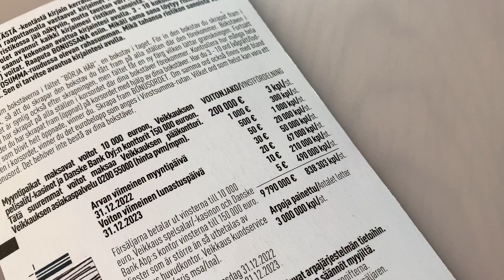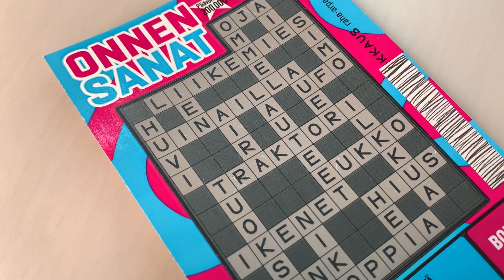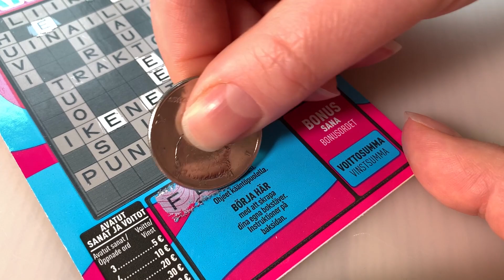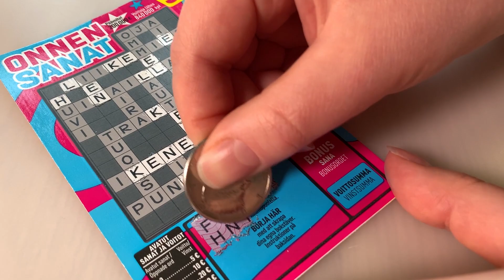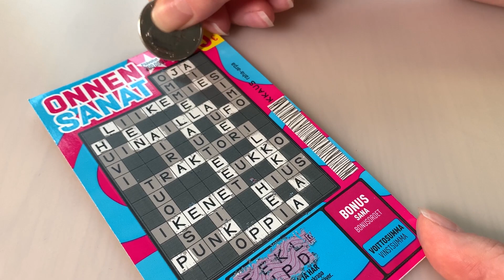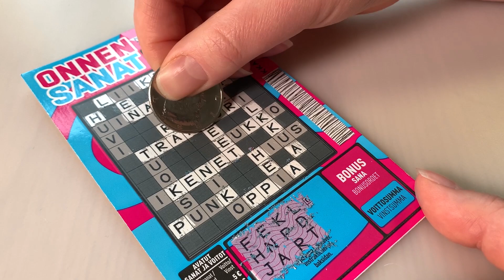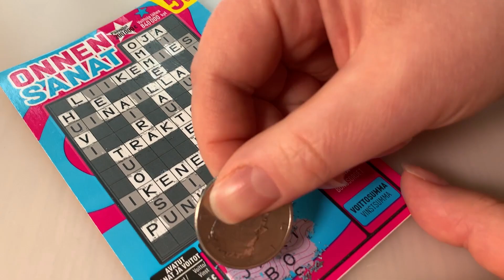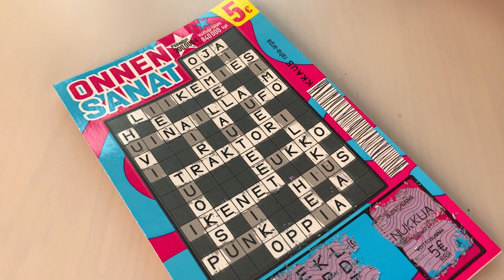Veikkaus Onnensanat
Raaputetaan Veikkauksen Onnensanat.